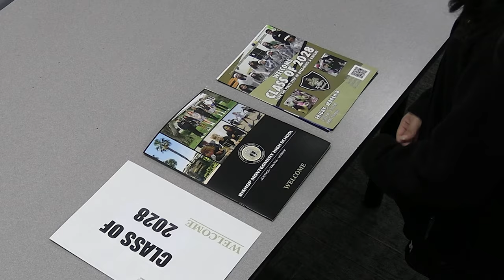2024 BMHS Acceptance Video